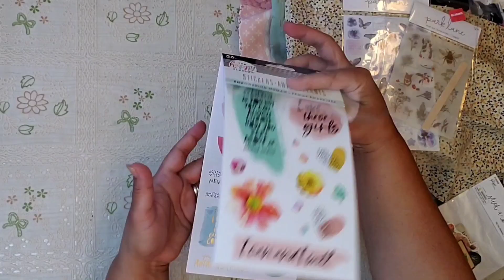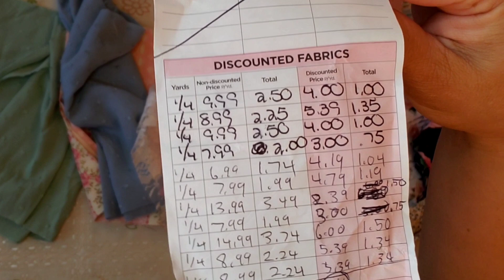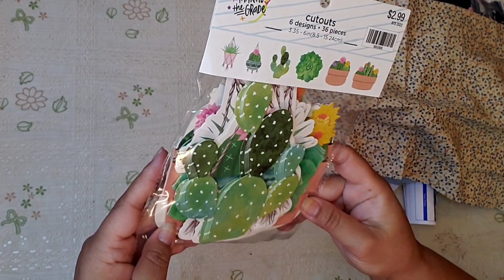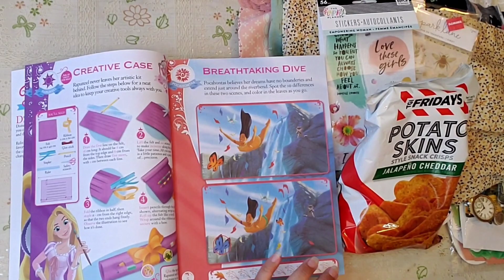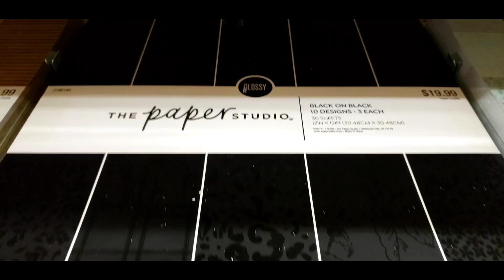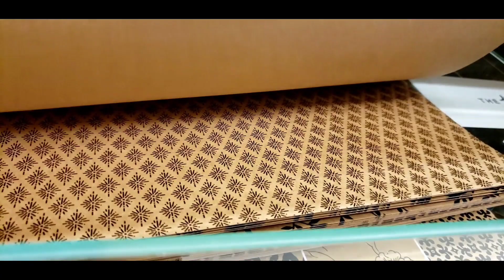HOBBY LOBBY HAUL AND MORE